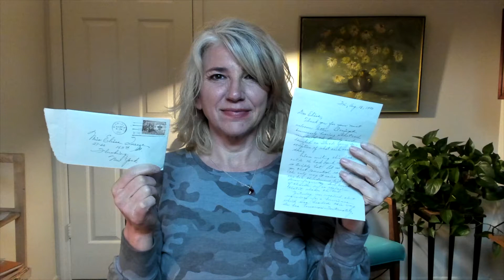Handwritten Letter To A Friend - Eunice to Elissa 1950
I read a handwritten letter from a young newlywed in Miami to her friend who is about to go off to college in New York.
Eunice Roberts to Elissa Querze 1950